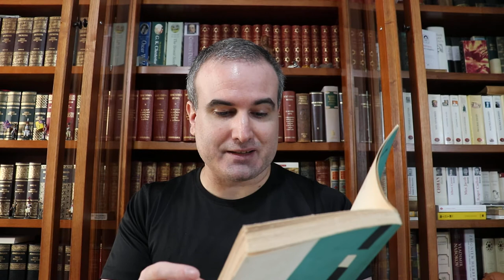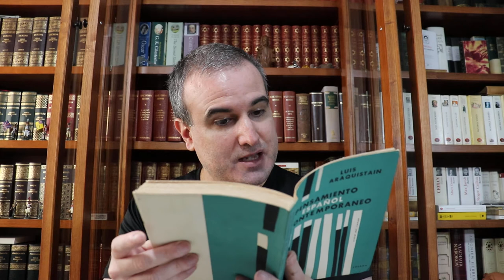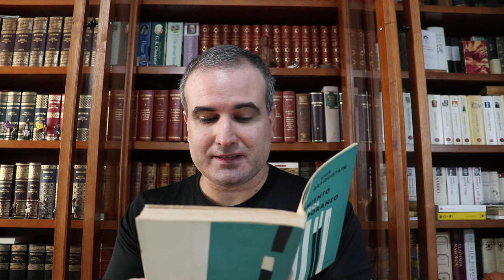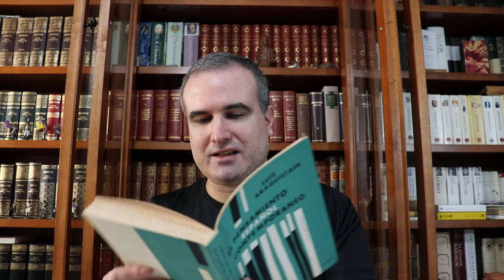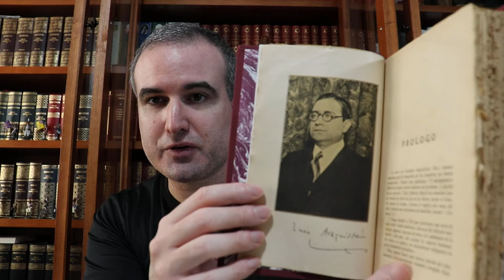LA BIBLIOTECA IDEAL, 268: Luis Araquistáin Quevedo (1886-1959) (II)